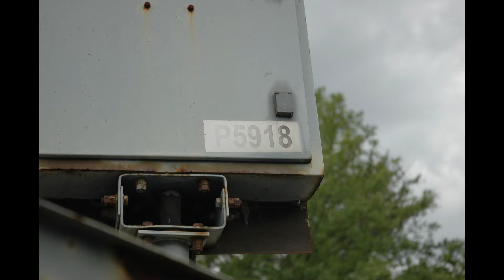Železniční přejezd Bečváry #1 l AŽD 71 l P5918 (23.7.2022)